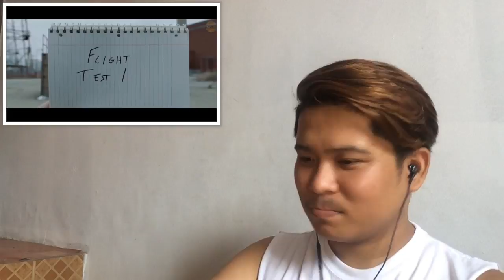SHAZAM! Trailer REACTION | Jethology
New Super hero MOVIE?